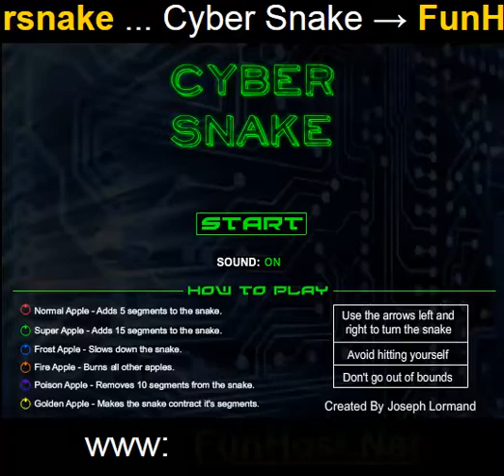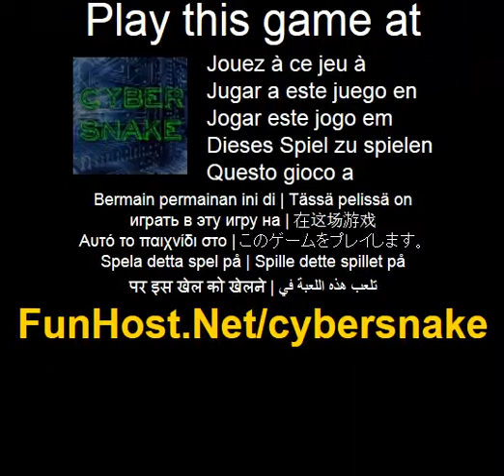Play Cyber Snake Online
Cyber Snake is a twist on the classic snake game, instead of moving in 4 directions, you move in 360 directions! There are 6 types of apples to collect, each of which has a different effect. Do not touch your tail or go outside of bounds. Left/Right (or A/D) to turn the snake. Left/Right or A/D to turn the snake. Do not touch your tail or go outside of bounds.